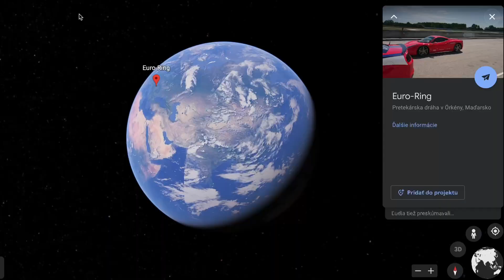Euroring Track Day - full video by L3e+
Track: Euroring - Hugary,
Bike:  Twin SuperBike Kawasaki ER6
Team: ZD Motorsport
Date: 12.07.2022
Video made by @L3epozitiv thank's man